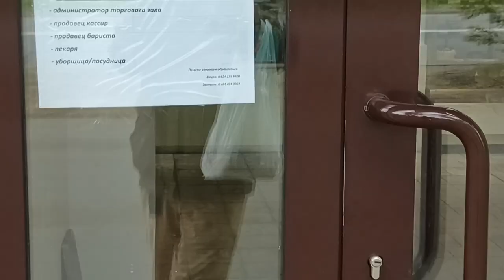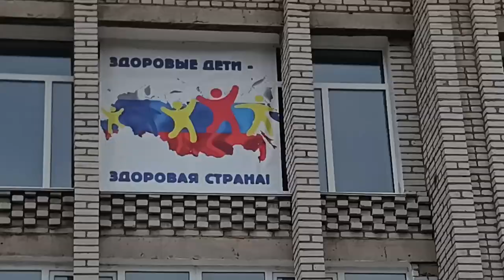Юрьич про российский автопром.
Прогулка по кварталу во второй день лета. Размышления об автопроме в РФ с визуализацией.